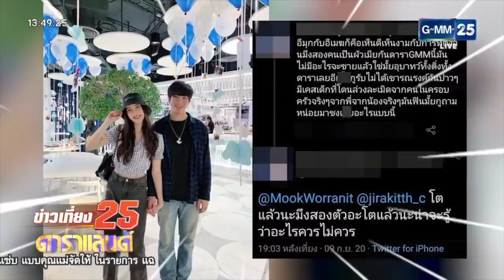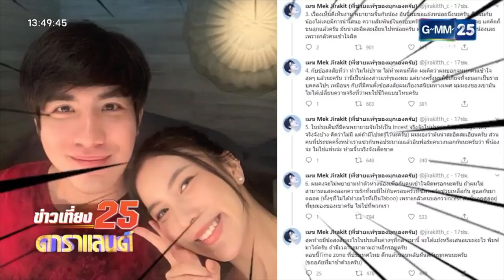เปิดใจ "มุก วรนิษฐ์" หลังมีดรามาเรื่องพี่ชาย | ข่าว GMM25